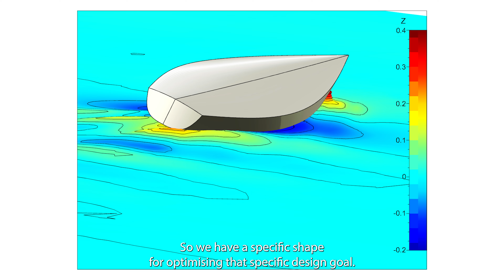Design Hutting 46 Explained by Naval Architect Van Oossanen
Learn about the design goals which were achieved when constructing the Hutting 46. Naval architect Niels Moerke explains every element of the design in this video.

Discover how the expertise of Van Oossanen Naval Architects, who are renowned for their success with the Australia II in the 1983 America’s Cup, has elevated this long-distance cruiser to high-performance standards.

4 DESIGN ELEMENTS OF THE HUTTING 46

1) Crafted with a focus on safety, comfort, and performance, the aluminium sailing yacht boasts a narrower stern compared to modern racers.

2) The design comes with two keel configurations:

1.⁠ ⁠A long keel with trim taps for coastal cruising enthusiasts.
2.⁠ ⁠A shallow keel without trim taps for enhanced performance.
Both keel types deliver the same sailing performance, providing flexibility for different preferences, Niels will explain!

3) The design incorporates a relatively deep foreship and V-shaped hull for seaworthiness, comfort, and onboard safety.

4) The keel completely integrates into the hull structure, unlike the separate mounting often found in many mass-produced yachts. The unified aluminum keel and hull construction make this design extremely safe.

SCHEDULE A VIEWING OR JOIN THE LAUNCH EVENT ON 13TH APRIL 2024

For those eager to experience the Hutting 46 first hand, join us at our shipyard or attend the Exclusive Launch Event on 13th April 2024.